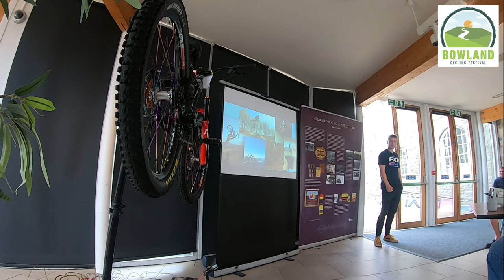Bike Bites: Ian Forsyth - 4X MTB racing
Bike Bites was part of Bowland Cycling Festival. We gathered four cyclists, each with a different perspective on Cycling and how it shapes their lives and the world we live in and asked them to give short presentations to visitors of the Wheelie Good exhibition.

Here is Ian Forsyth, telling us about his journey with mountain biking, his passion for 4X and plans for supporting and developing local talent.